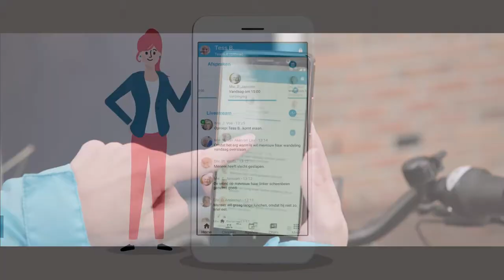Adapcare B.V. at IndustryForum Healthcare 2021, The Netherlands (Spotlight)